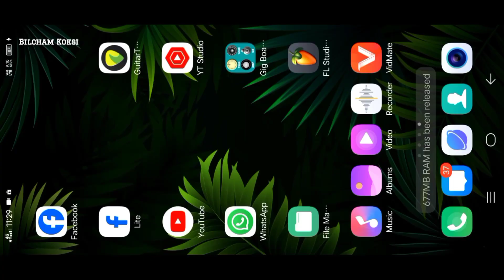Christmas song Flute ( Remix-cover )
Ka.sarang ripengrang Jean video o Bangsi sikahachim biko angaba Facebook-konikosa ra.e Music Arrange Ka.aia Uni gimin saoba Masiode indakgipa songni ine aganatpabo ma.sie dongna mang2ba.

Pilakon Mittela.

Music ginang Katchae sika nokgipaba kinatimpakan an.tang sikatangko amadipet  share ka e giproroatpa.bo aro ma.sigiparang binaba mesoke wate on.pabo..👼🏼

Dilbo Kenabe, Ma.gipa Detangko, Re.batokbo || Flute ( Remix-cover )